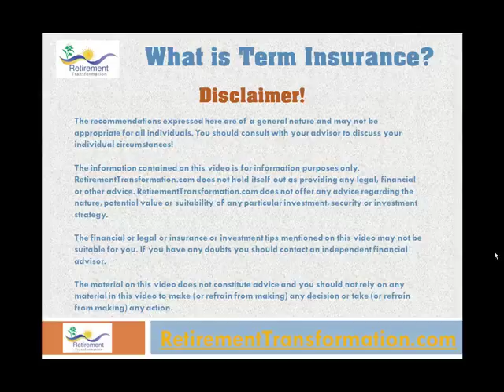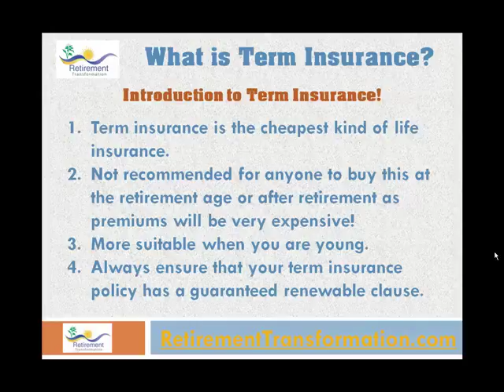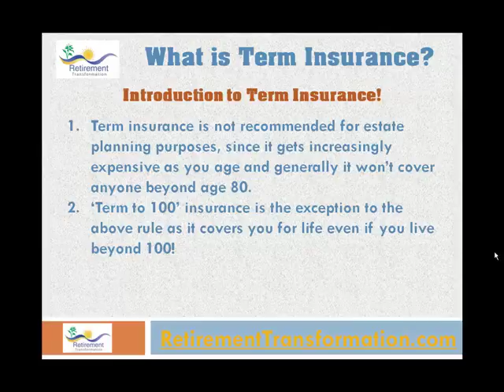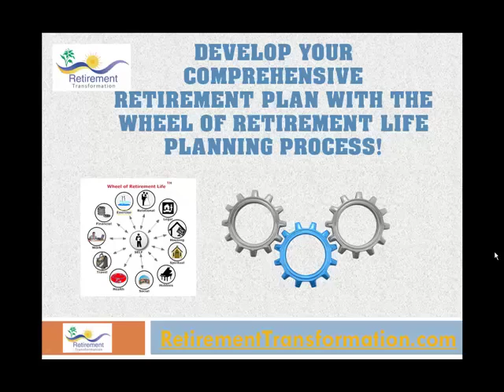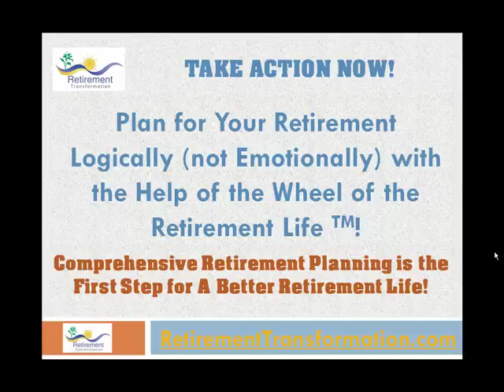Term Life Insurance, What is Term Insurance? - Insurance Tip for Retirement!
provides you easy to follow explanation on what is term life insurance and what are the basic term insurance clauses you should pay attention to.